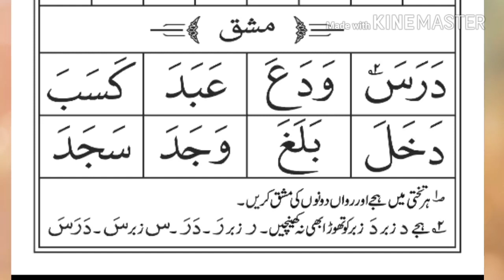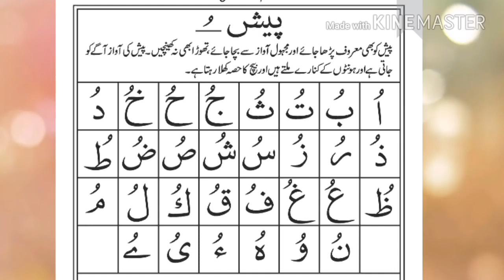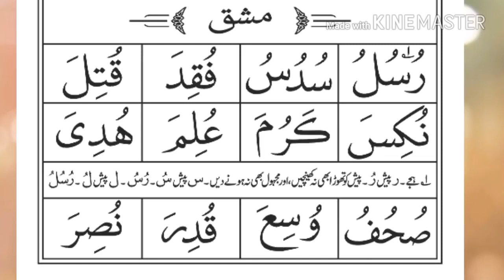Noorani Qaida Tajweed Lesson 3 - Quran Online Classes